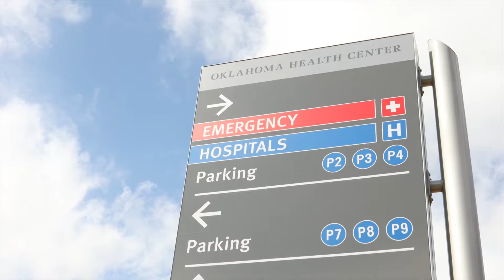General Surgery Residency Program – Why I Chose OU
Residents discuss why they chose the General Surgery Residency Program.

The mission of the University of Oklahoma College of Medicine General Surgery Residency Program includes advancing surgery in Oklahoma and beyond by training surgeons to become skilled clinicians, pioneering researchers and future leaders.